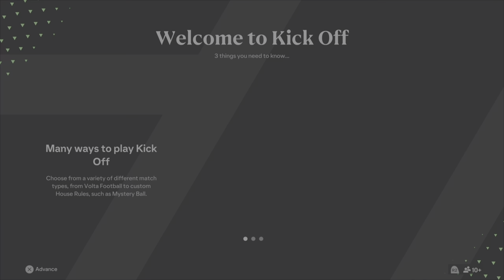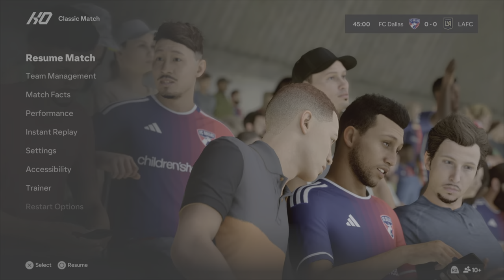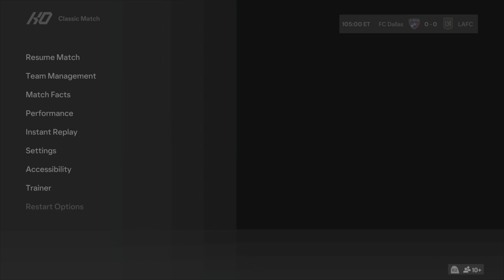This Game Is AWSOME!|FC 24 [HD]